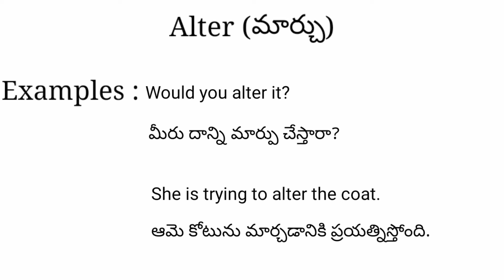Alter meaning in telugu with examples | Alter తెలుగు లో అర్థం